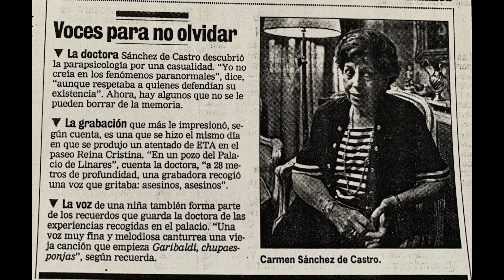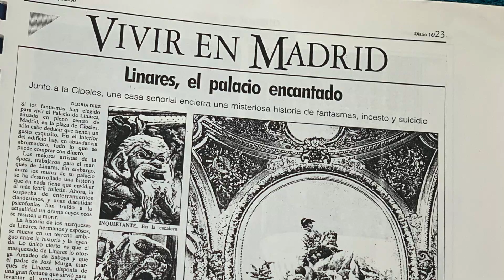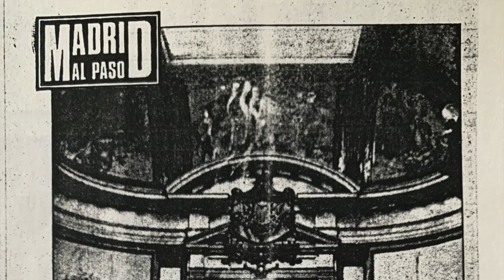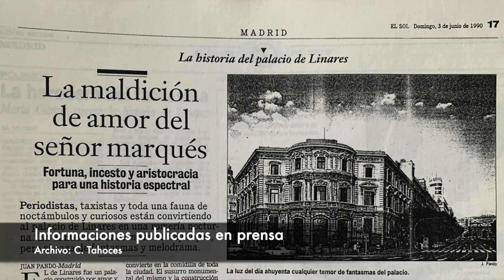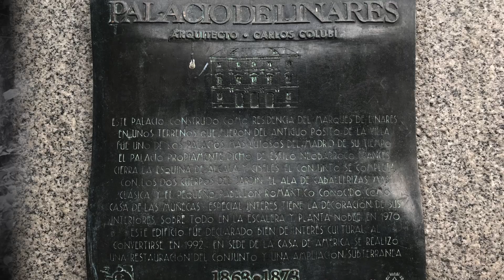ENIGMAS del PALACIO de LINARES / La Ciudad Escondida (LCE)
La Ciudad Escondida (LCE) / ENIGMAS DEL PALACIO DE LINARES
En la entrega completa de La Ciudad Escondida hablaremos del famoso Palacio de Linares (hoy Casa de América). En mayo de 1990 este edificio se hizo conocido por unas supuestas psicofonías presuntamente grabadas en su interior. Además, corrieron ríos de tinta en torno a la leyenda de los Marqueses de Linares. Pero ¿qué ocurrió realmente en su interior? ¿Eran auténticas aquellas grabaciones? ¿Y la leyenda? ¿Qué había de cierto en ella? En la entrega completa hablaremos de todo lo que pasó y mostraremos grabaciones actuales obtenidas por Clara Tahoces en el interior del palacio. ¡No te lo pierdas!
Libros de Clara que recogen la historia de El Palacio de Linares
Dale al Like y comparte